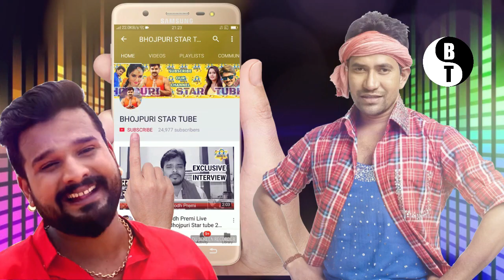पवन सिंह ने की दिल छू जाने वाली काम -जाने पूरा मामला -Bhojpuri Latest news 2020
पवन सिंह ने की दिल छू जाने वाली काम -जाने पूरा मामला -Bhojpuri Latest news 2020. पवन सिंह ने की दिल छू जाने वाली काम -जाने पूरा मामला -Bhojpuri Latest news 2020